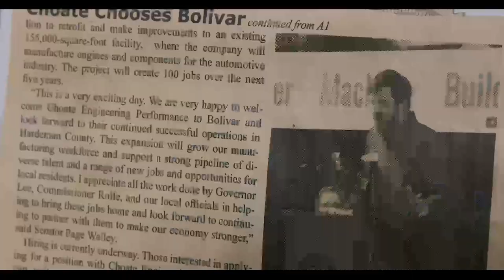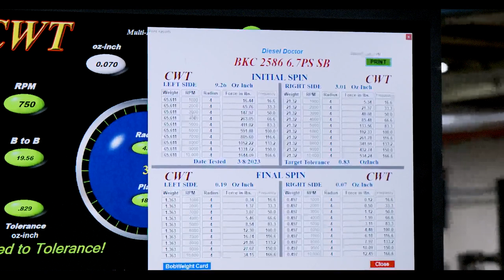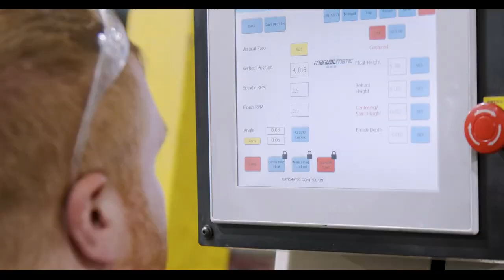The Diesel Masters - The 6.4L Power Stroke That Left Us Stranded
The diesel world has been missing a true source for real trustworthy information, that is, until now. The Diesel Masters follows the lives of the crew at Choate Engineering Performance, a machine shop that specializes in fixing diesel engines, the right way. Building them the way the original manufacturer should have. Seeing thousands of Cummins', Powerstroke's and Duramax's come through their doors a year, the crew at Choate has a unique ability to see deep into what makes these powerplants survive, or not. True diesel enthusiasts at heart, the team is consistently testing and pushing the limits of these engines through Land Speed Record attempts, never been seen before engine redesigns, and in many other out of the box ways.
Big thanks to @ericthecarguy